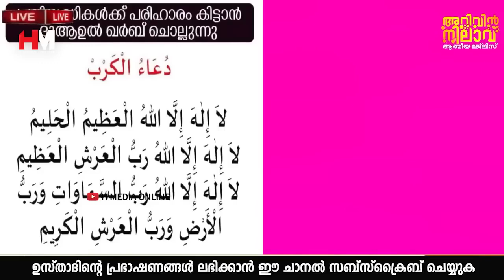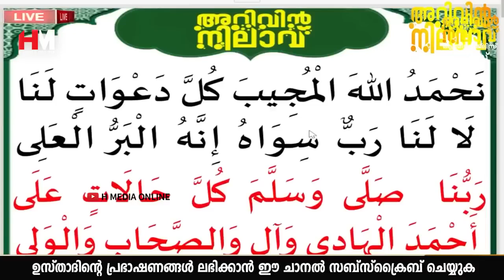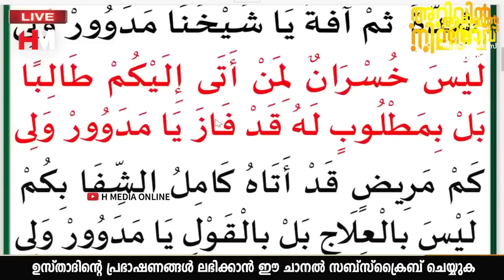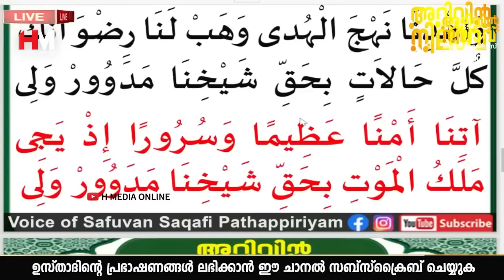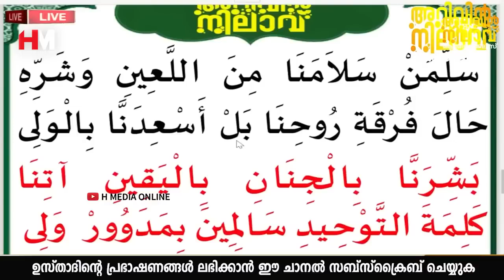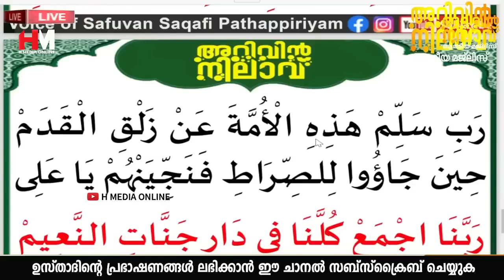ഏതു മാറാ രോഗികൾക്കും ആശ്വാസം നൽകുന്ന സ്വലാത്ത് | Safuvan Saqafi Pathappiriyam | Arivin nilav Speech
Assalamualaikum,

Topic :-
ഏതു മാറാ രോഗികൾക്കും ആശ്വാസം നൽകുന്ന സ്വലാത്ത്
Arivin Nilav
Ramalan Dhikr
Al Kahf
Safuvan Saqafi
Haddad
Ramalan
Ramalan Nilav
Ramalan Diqr